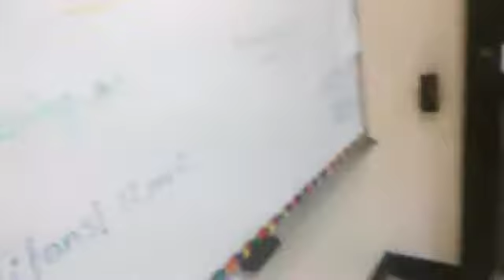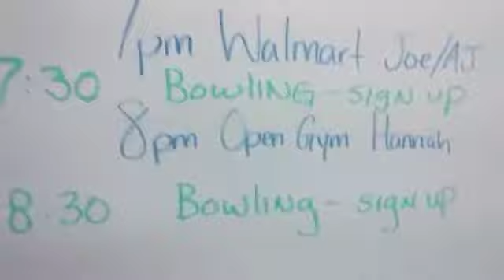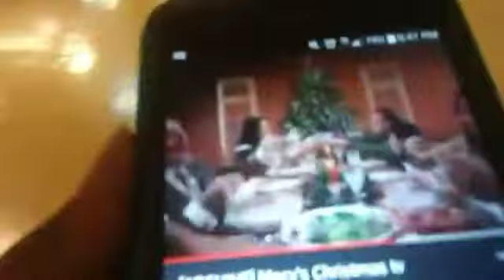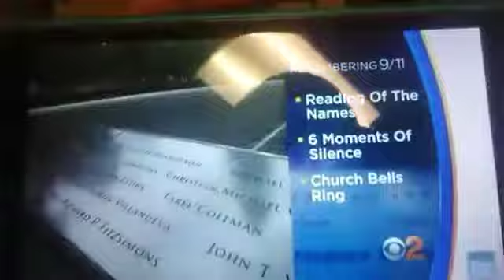TRC Smyrna vlog 32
This week was a blast and we've enjoyed it. We enjoyed the outing with the Rec Staff, Bowling at the Rec Hall, have a Dance Party, and more.

And there's more on part 2 so stick around.